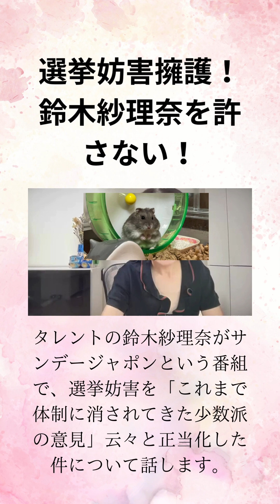②日本保守党 飯山あかり 選挙妨害擁護！ 鈴木紗理奈を許さない！！